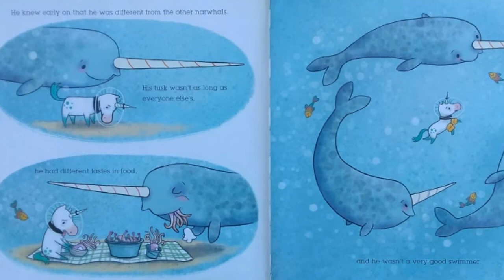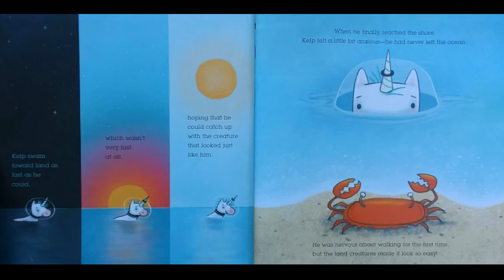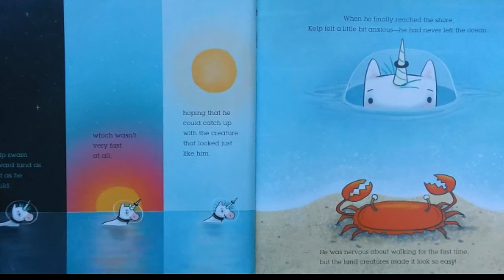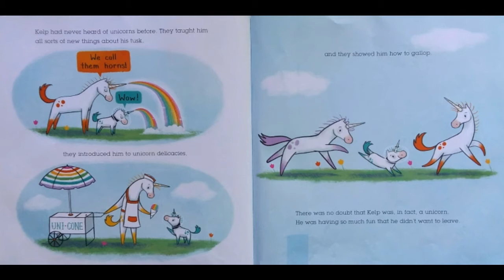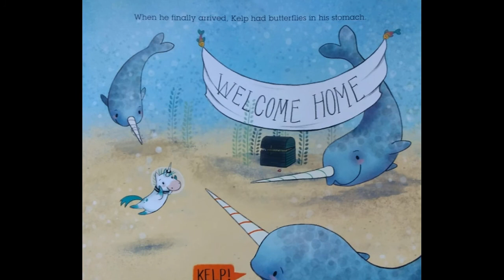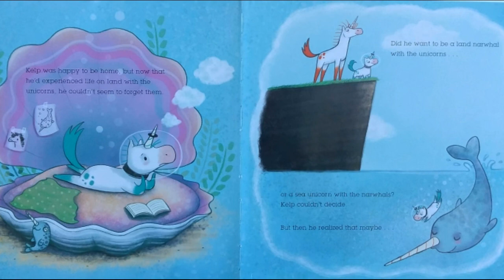Not Quite Narwhal (Read Aloud Storybook) Book with Narwhals and Unicorns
Reading aloud to you story about a Unicorn that is born in the ocean and thinks he is a narwhal. Follow along with me to see what happens!

Not Quite Narwhal
Book Written by Jessie Soma